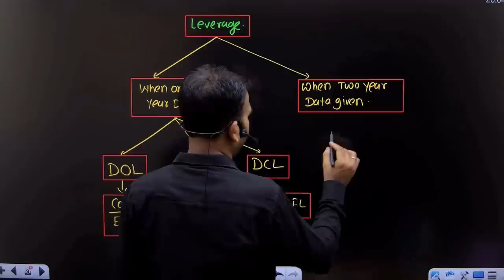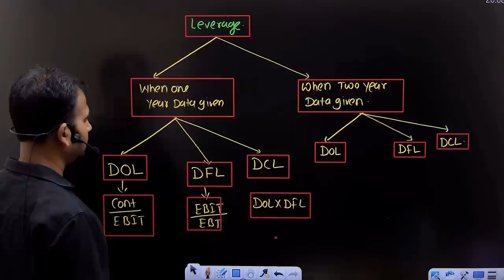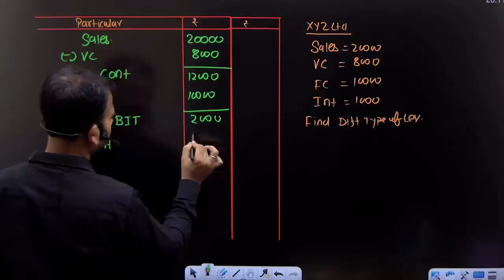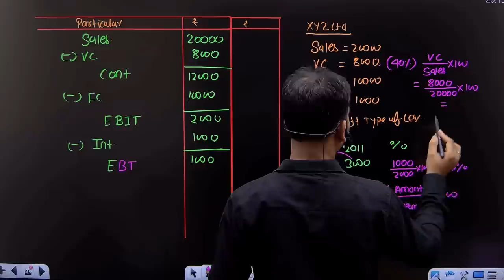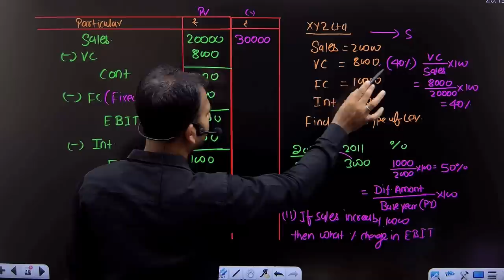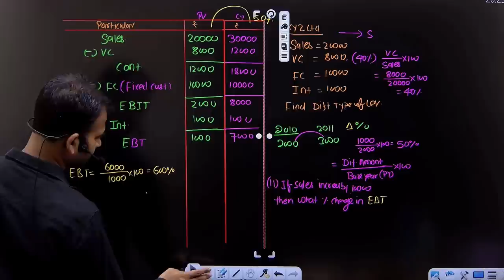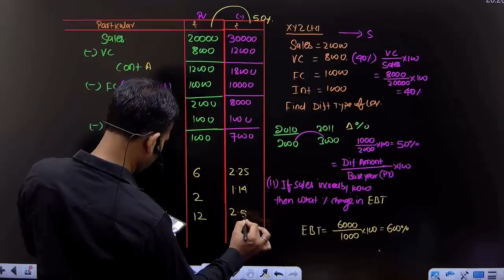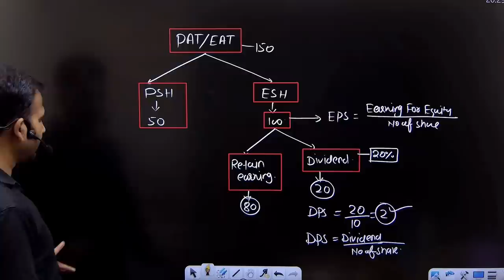fm class for bcom | leverage | part 3 | b.com semester 3 | 2nd year | by anuj sir